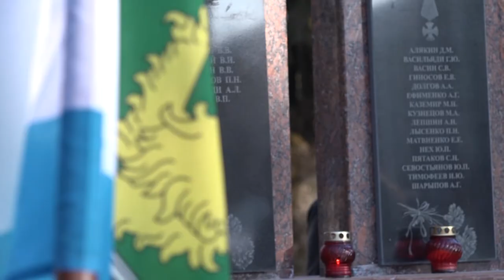День памяти о россиянах, исполнявших служебный долг за пределами Отечества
15 февраля в нашей стране отдают дань самоотверженности воинам-интернационалистам и российским военным, которые погибли, участвуя в боевых действиях за рубежом. В этот день в Северском парке состоялось торжественно - траурное мероприятие, посвящённое дню памяти о россиянах, исполнявших служебный долг за пределами Отечества.
Все выпуски новостей смотрите на нашем YouTube канале:
ТРК Атаман.